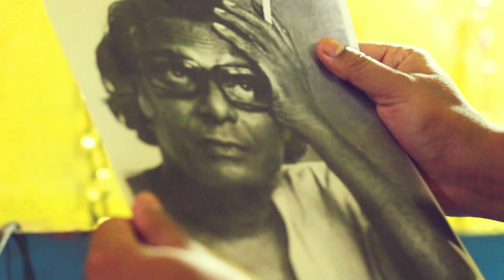New Bengali Movie 2020 || The Debut (Full Movie) || Part 24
New latest Bengali film 2020 The Debut presented by Indian Illumination Theatre is a tribute to the Great Bengali Indian Film Director Trio Mrinal Sen, Satyajit Ray & Ritwik Ghatak. This film is based on pure Imagination of the debutant director ARJB.
IILLUTORIGINALS, is the official producer of this micro-budget film. This is the first Bengali Cinema tributed to the trio masters & legendary filmmakers Sen, Ray & Ghatak.